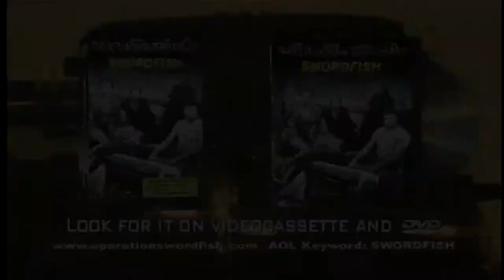Swordfish - 2001 Trailer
Swordfish - 2001

Category/Genre: Action,Crime,Thriller

Plot/Description of the movie: When the DEA shut down its dummy corporation operation codenamed SWORDFISH in 1986, they had generated $400 million which they let sit around; fifteen years of compound interest has swelled it to $9.5 billion. A covert counter-terrorist unit called Black Cell, headed by the duplicitious and suave Gabriel Shear, wants the money to help finance their raise-the-stakes vengeance war against international terrorism, but it's all locked away behind super-encryption. He brings in convicted hacker Stanley Jobson, who only wants to see his daughter Holly again but can't afford the legal fees, to slice into the government mainframes and get the money.

Star/Cast: John Travolta,Hugh Jackman,Halle Berry

Director: Dominic Sena

Writer: Skip Woods

Almiramd Bookmark: M3 (Highly Recommended (Not with Kids))

Awards/Oscars - 5 wins & 10 nominations.

Released on:

Runtime: Action, Crime, Thriller